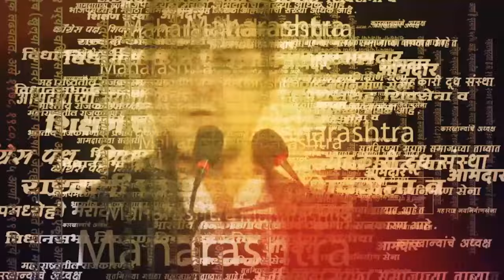Manoj Jarange Patil News | हा पठ्ठ्या असेपर्यंत आंदोलनाला नक्की यश येणार, जरांगे यांचं मोठं वक्तव्य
Manoj Jarange Patil In Jalna |  मनोज जरांगे पाटील यांनी जालन्यात प्रसार माध्यमांशी संवाद साधला. यावेळी सतरा आंदोलन नको, आंदोलन करायचं तर एकच ,समाज एक, नियम एक, निर्णय एक, असं जरांगे पाटील म्हणाले. | PRD